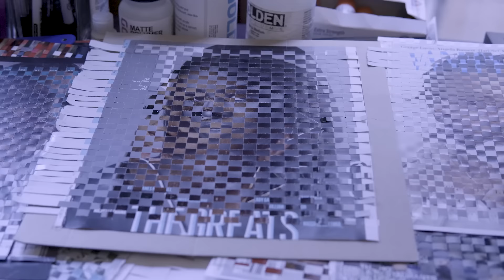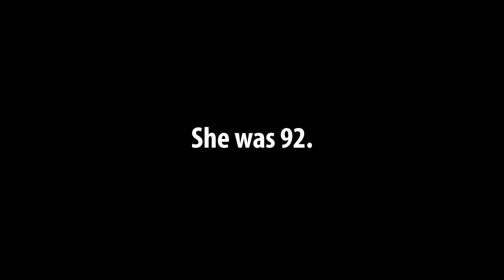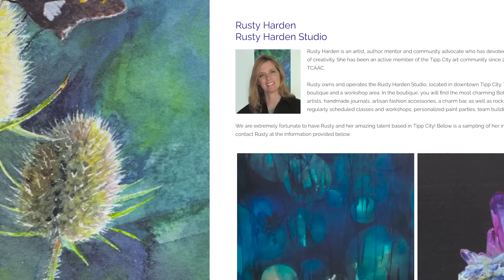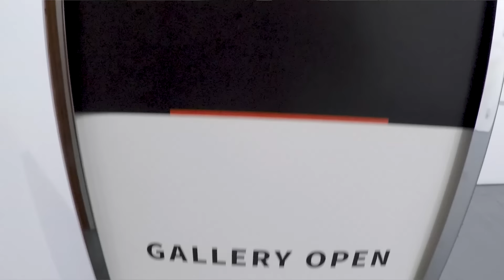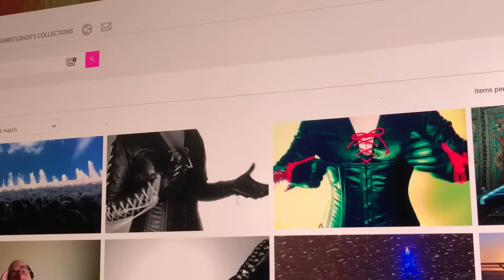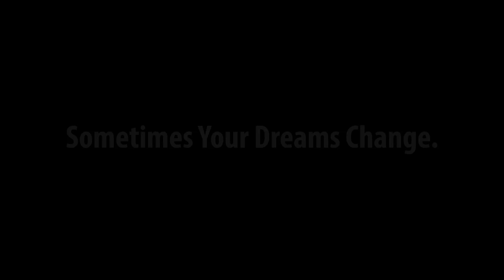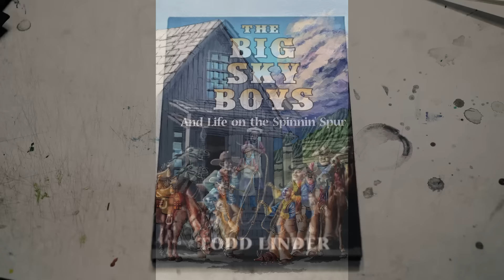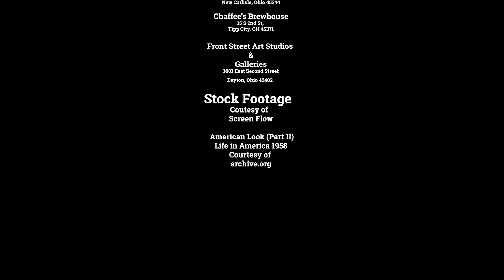The Artist - A Documentary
Filmed in the thriving art community in Dayton, Ohio, The Artist - A Documentary explores the life of an artist through conversations with people passionate about what it means to be an artist, the challenges they face in the digital age and the importance of the support of the art community.

Produced and Directed by Peter Tompkins
Associate Producer: Rusty Harden
Cinematography: Eric McGuinn and Peter Tompkins

Cast:
Peter Tompkins

Chapters
0:00:00 Intro
0:03:40 The Point of the Film
00:06:10 Traveling To Dayton
Rodney Veal     00:06:51
Plan B       00:08:14
The Starving Artist    00:08:27
Logan Rogers     00:10:25
Logan Roger's Mom    00:14:05
Logan's Daughter Elizabeth   00:19:38
Plein Air Art Event    00:24:57
Rusty Harden     00:28:39
What is it like to be an artist?  00:33:48
First Friday's Front Street Dayton, Ohio 00:35:00
Front Street Interviews    00:35:36
Richard and Carol Lundin   00:36:18
Dana Whiley     00:39:00
Gary Hinsche     00:43:04
Liane Wagner     00:46:06
Artists in the Digital Age   00:49:40
Mike Elsass     00:52:06
The Life of an Artist    00:55:13
Rachel Botting     00:56:12
How Hard is it being an Artist?   00:58:37
Mythic Silver Jewelry    00:59:33
Sometimes Your Dreams Change   01:03:55
Becoming a Star     01:11:25
My Grandchild Could Do That!   01:16:16
A World With No Art    01:19:23
Is it worth it?     01:21:04
In Conclusion     01:23:28
Dedication     01:24:43
Credits      01:24:51

To purchase my books please visit my author page on Amazon

Cameras
Nikon D300s

Mixers
Yamaha MG10XU 10-Input Stereo Mixer with Effects

Smart Phones
iPhone 6

Computers
Apple iMac 27-inch